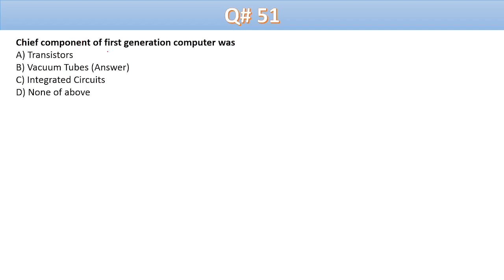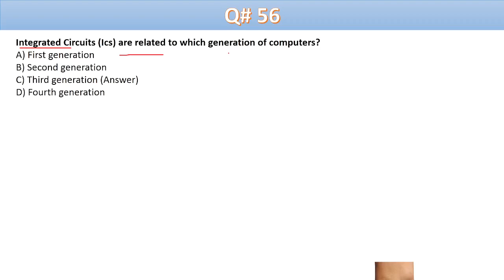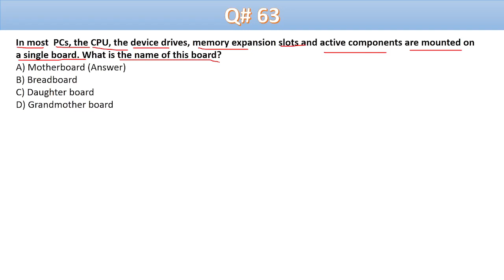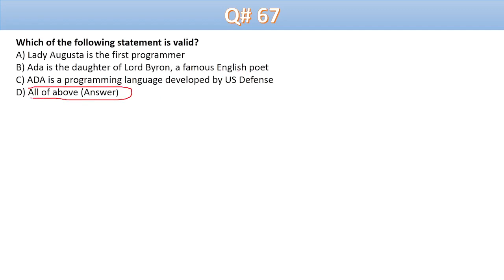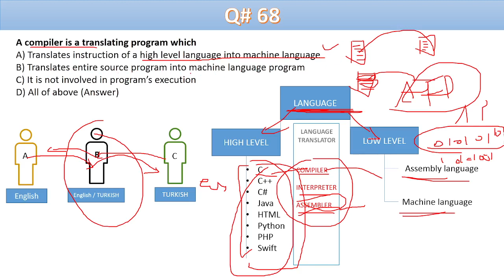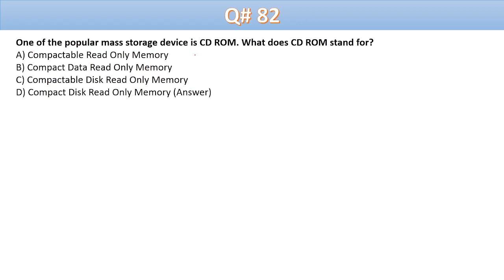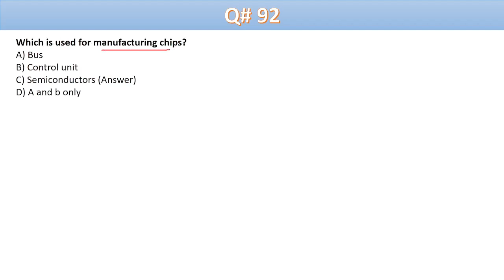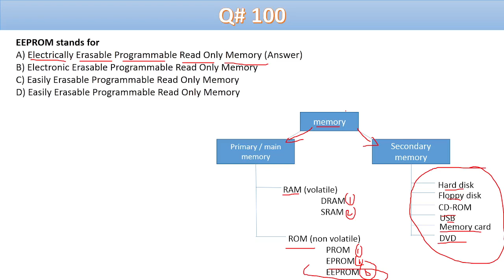100 most repeated computer MCQs || part2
100 Most Repeated Computer MCQ's part2 for all kinds of test for PPSC FPSC NTS PTS CTS OTS (Part-2)
Job Test Preparation Computer MCQ's, Computer Operator,Data Entry Operator, Clerk, sub inspector, tehsildar etc Jobs.
computer mcq for competitive exam
most repeated computer mcqs in nts
most repeated computer mcqs in ppsc
most repeated computer mcqs in fpsc